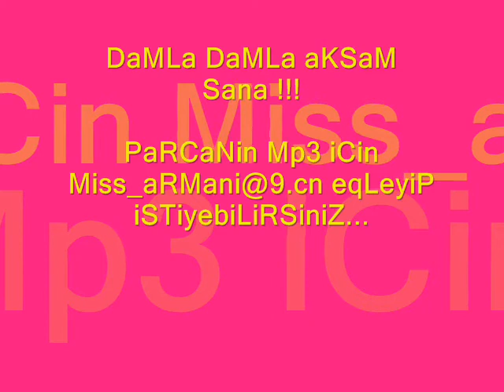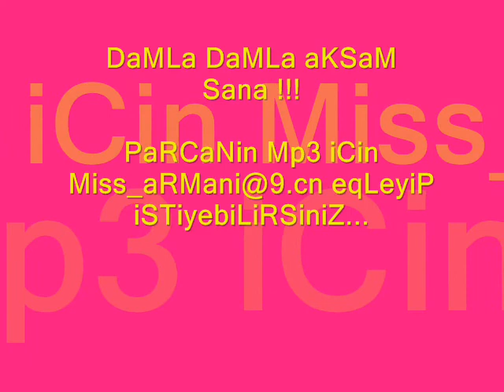MisS aRMaNi - DaMLa DaMLa aKSam Sana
DaMLa DaMLa aKSam Sanaaaaaaa